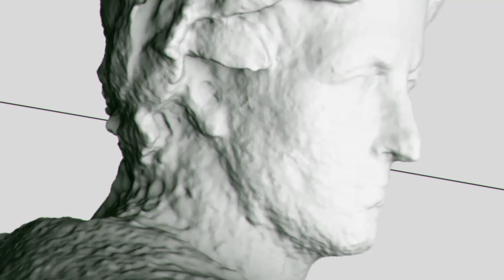Romans - Ep. 11 - Messengers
One of our greatest privilege as Christians is extending the gospel to
others. Join us as we learn three basic steps to faith and salvation in order to communicate the greatest news in the world in a way people can understand.